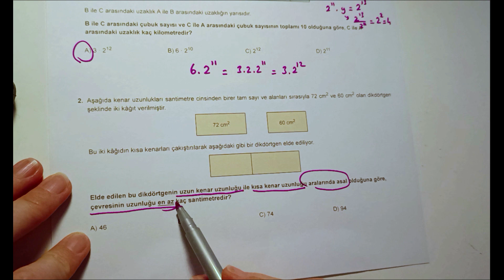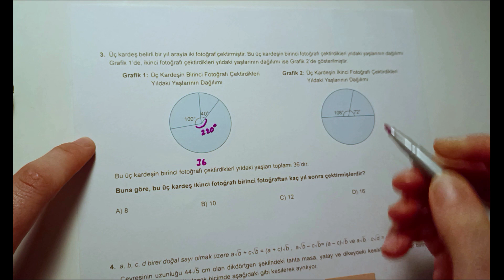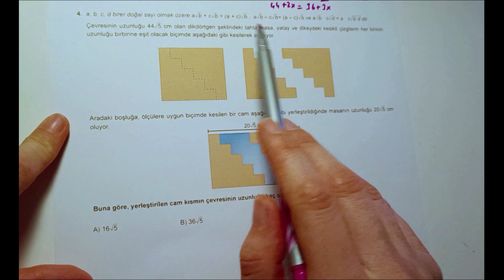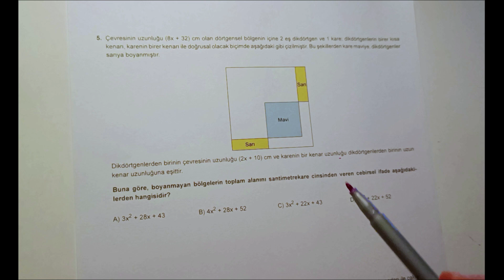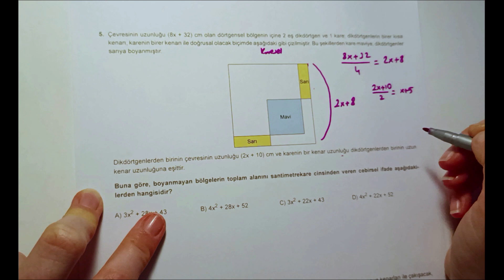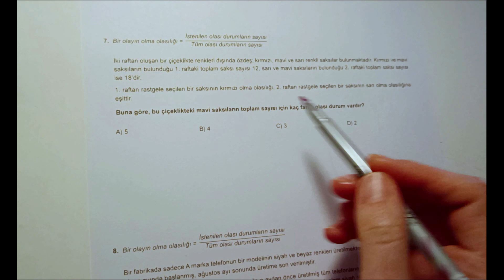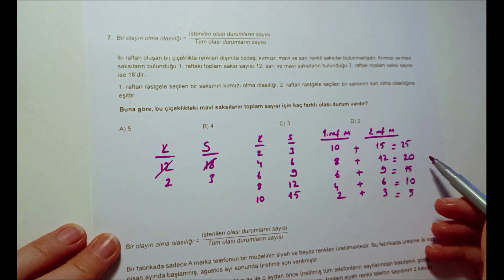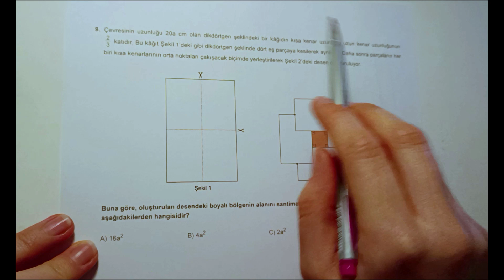LGS Matematik l Şubat Ayı Örnek Soruların Çözümü #2023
Merhaba Arkadaşlar MEB'in yayınladığı Şubat Ayı Matematik Örnek sorularını cevapladık. Verilen parça ve şıklar arasında bağlar kurarak soruları inceledik. Umarım faydalı olur.